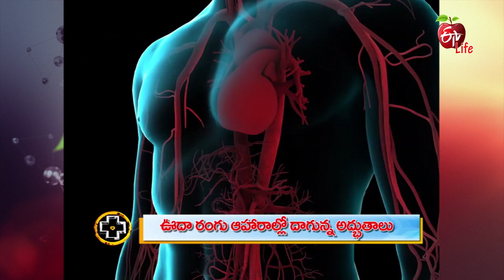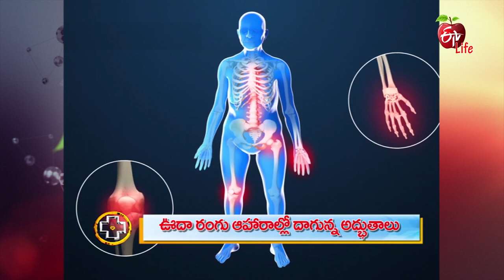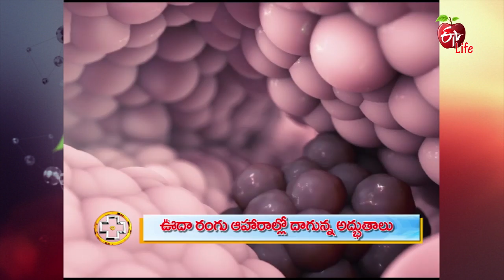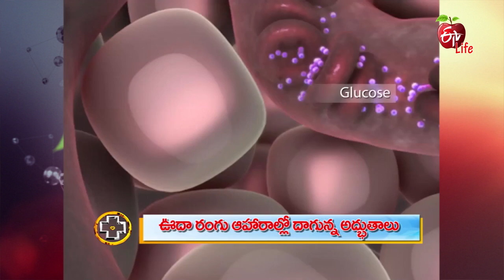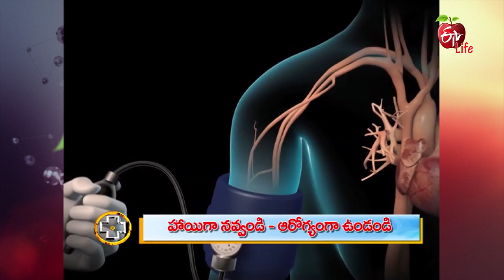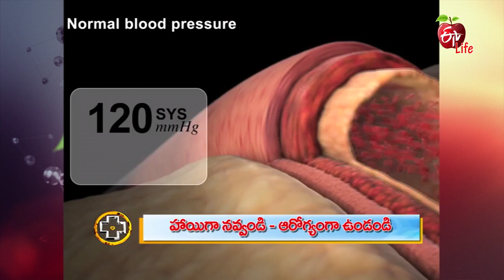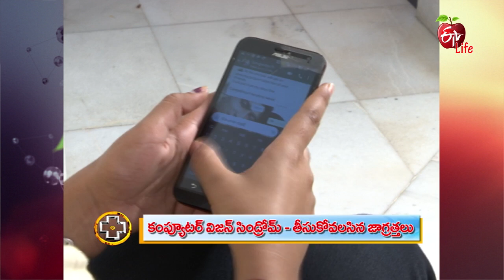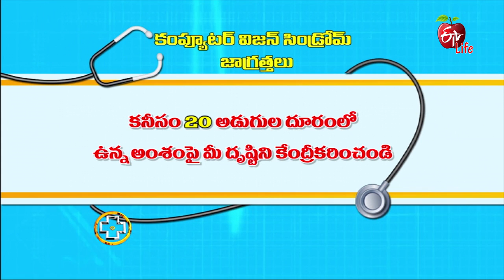Aarogyamastu |7th March 2018 | ఆరోగ్యమస్తు | Full Episode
Highly appealing medical documentary program Explaining in detail every ailment From
Cardiology to Eye Care